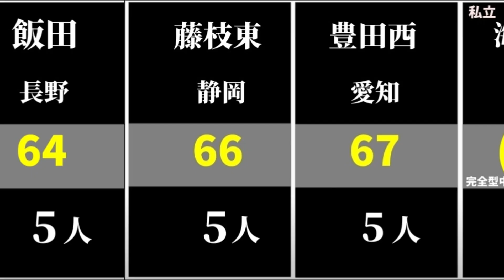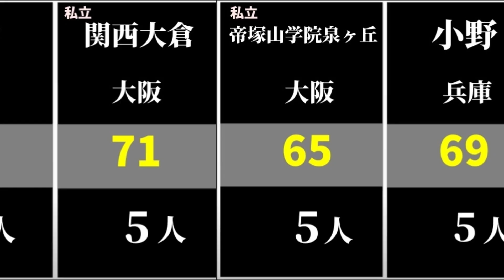【2025年 国公立大医学部医学科に強い高校】全国279校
2025年の国公立大医学部医学科合格者数ランキングです。
合格者数の多い高校から紹介します。
参考までに偏差値も！

偏差値は家庭教師トライのウェブサイトが提供する全国高校偏差値情報を参考にしています。
完全型中高一貫校は高校受験基準での偏差値を測定できないため、シリタスが提供する中学時の偏差値を参考にしています。